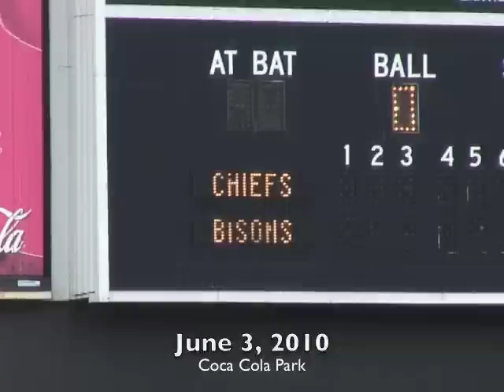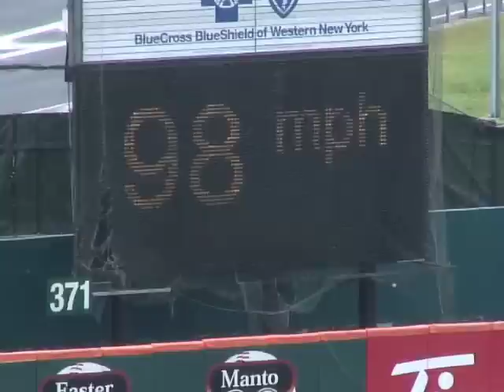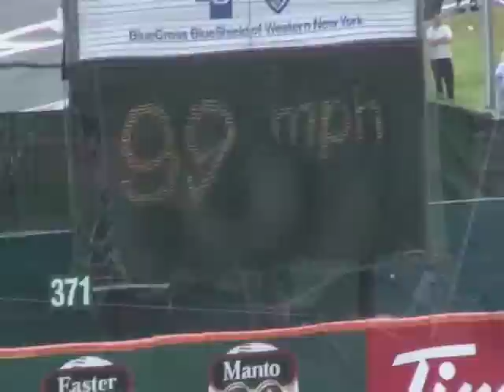Stephen Strasburg Up Close in Buffalo June 3, 2010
on June 3, 2010, Stephen Strasburg completed his minor league career in Buffalo NY by beating the Buffalo Bisons 7-1 with a 5 inning, scoreless, 3 hit, 5 strike out effort. His next scheduled game s June 8th in Washington where his Nats will host the Pittsburgh Pirates.